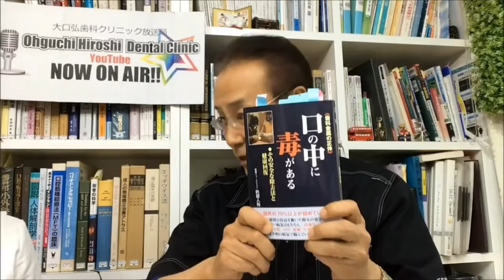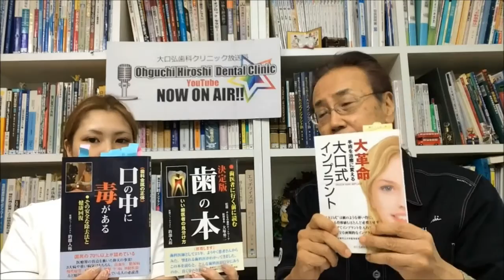その歯科金属、毒じゃない？ 10/4-2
10/4　東海ラジオ放送
大口弘がアドバイス！歯の健康クリニック10/4放送分パート2
皆さまからの質問にお答えします。

動画内でもご紹介しているオーラルジェル
専用のHPからでも購入できます。